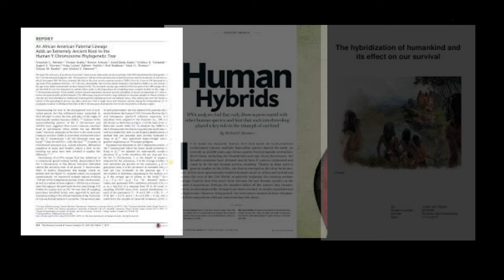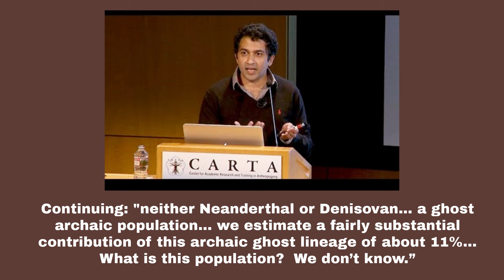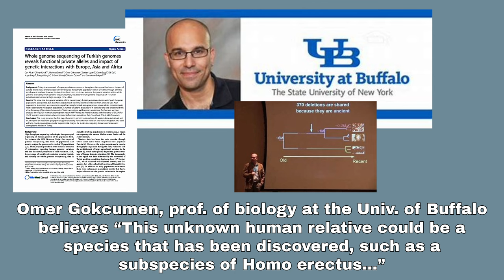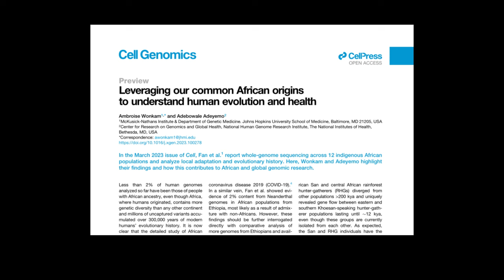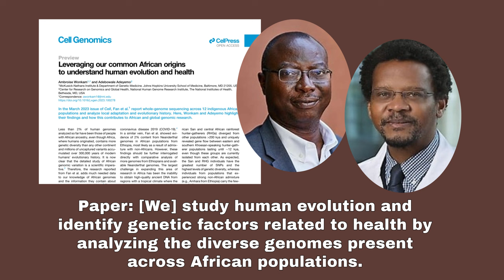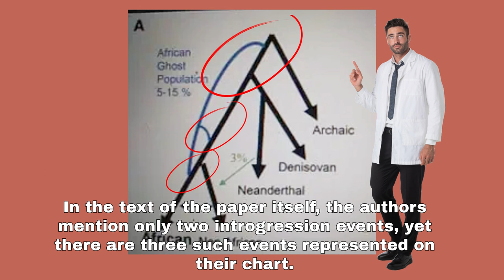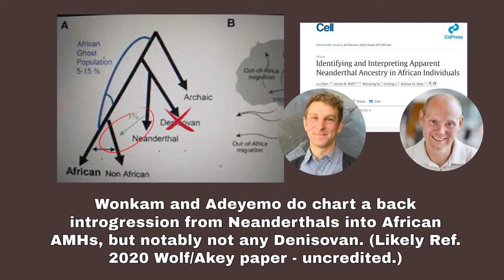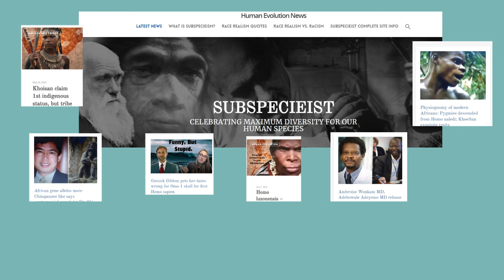New Genetics Study confirms prior data: Africans and Eurasians completely separate subspecies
In this latest video in our series on African DNA admixture, we look at the groundbreaking revelations that are shaking the foundations of human evolutionary history!

In 2005, Michael Hammer made a shocking discovery: archaic hominin DNA admixture in modern humans. Fast forward to 2019, and the Genomics UCLA study by Sankararaman and Durvasula confirmed up to 19% archaic ghost species DNA in Africans. But the mystery deepens…

Who is this elusive Ghost Species? When and where did this ancient introgression occur?

Join us as we explore the latest findings from two brilliant African geneticists, MDs Wonkam and Adeyemo. Their research unveils a dramatic divergence between Eurasians and Africans hundreds of thousands of years ago, coupled with a significant admixture event with archaic hominins.

Discover the secrets hidden in our DNA!